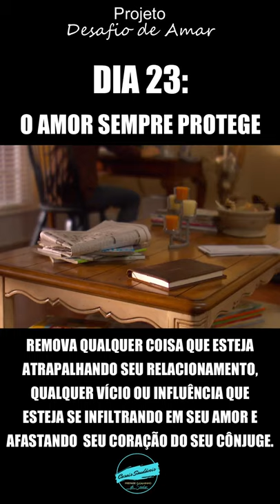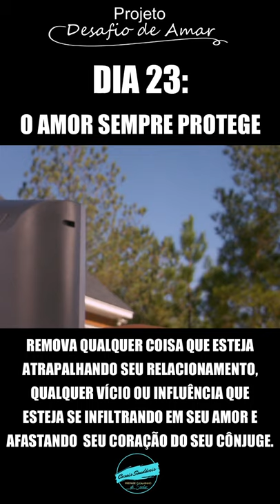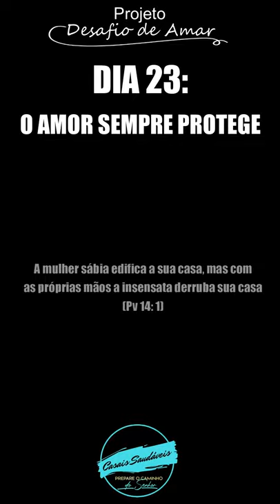O Amor sempre protege.